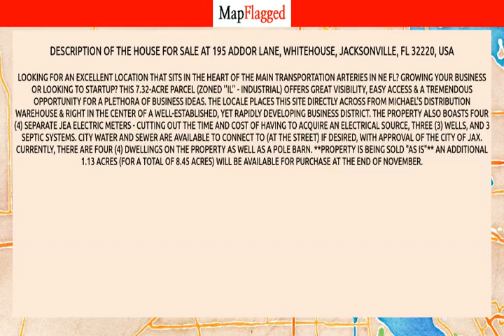FL | Buy house at 195 ADDOR LANE, Jacksonville, USA | MapFlagged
📚 Video Chapters:
0:00 Property Introduction
0:10 Property Price
1:50 Property Address
2:00 Property Description
2:05 Property Key Places
2:10 Subscribe to MapFlagged!

📣 Following is the detail of house for sale at 195  ADDOR LANE, Whitehouse, Jacksonville, FL 32220, USA:

2,103 Sq Ft.
$3,660,000

Looking for an excellent location that sits in the heart of the main transportation arteries in NE FL? Growing your business or looking to startup? This 7.32-acre parcel (zoned ''IL'' - Industrial) offers great visibility, easy access & a tremendous opportunity for a plethora of business ideas. The locale places this site directly across from Michael's Distribution Warehouse & right in the center of a well-established, yet rapidly developing business district. The property also boasts four (4) separate JEA electric meters - cutting out the time and cost of having to acquire an electrical source, three (3) wells, and 3 septic systems. City water and sewer are available to connect to (at the street) if desired, with approval of the City of Jax. Currently, there are four (4) dwellings on the property as well as a pole barn. **PROPERTY IS BEING SOLD "AS IS"** An additional 1.13 acres (for a total of 8.45 acres) will be available for purchase at the end of November.

✒️ Nearest Schools to this Property:
Opca Defenders Club
Thomas Jefferson Elementary School
Trinity Christian Academy
Heart To Heart Christian Academy
Crystal Spring Elementary School

🍕 Nearest Restaurants to this Property:
Benson Chen
Ashley's Place
SUBWAY
China Moon
John Edwards Spices

🚃 Nearest Train Stations to this Property:
Amtrak-Waldo
Amtrak-Jacksonville
Amtrak-Palatka

🏬 Nearest Shopping Malls to this Property:
Normandy Square
Roosevelt Square-North
Roosevelt Square
Oak Hill Village
Roosevelt Square-South

🌼 Nearest Parks to this Property:
Joseph Stillwell Jr High Sch Park
Crystal Springs Road Park
Normandy Park
Normandy Village Elem School Park
Thomas Jefferson Park

🎥 Nearest Movie Theaters to this Property:
Florida Theatre
Sun-Ray Cinema
Epic Theatre

☕ Nearest Cafes to this Property:
Rummies & Yummies
Trinity Christian Academy
Dunkin'
Dunkin

✈️ Nearest Airports to this Property:
Reynolds Airpark
Craig Municipal Airport
Cecil Field

🏢 Nearest Stores to this Property:
Prospects Academy
Ad America
Ronnie's Food Mart
Gallows Bay Hardware 029009
John Edwards Spices

➕ Nearest Doctors to this Property:
Corpus Lorenzo, MD
Myeyedr.
Mark Stich do
St. Vincent's Medical Center
Normandy Family Practice Center